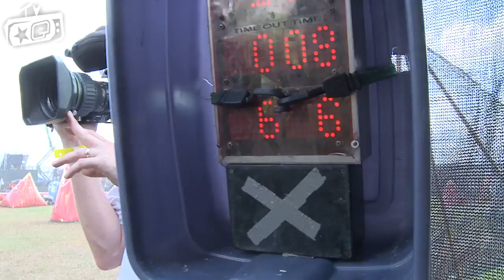Thomas Taylor Has Heart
Game 2 of 3 of the Semi-finals at the PSP 2009 World Cup.